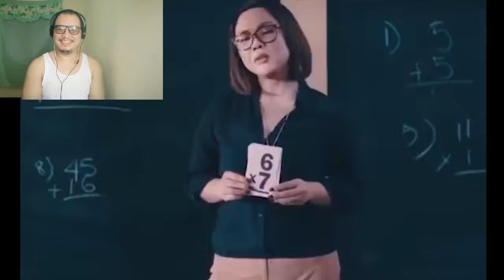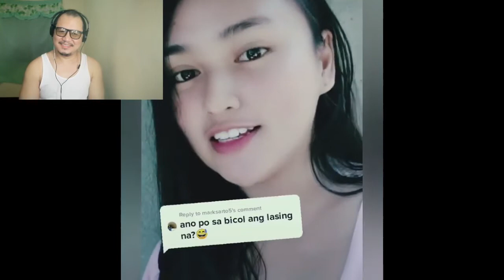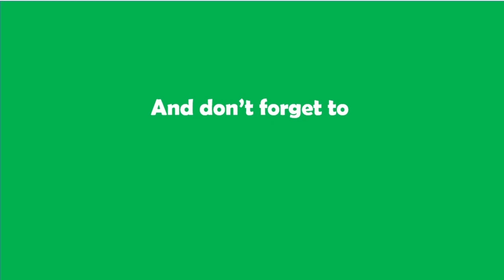BINIGYAN KA PERO TUMANGGI KA! | BEST FUNNY VIDEOS COMPILATION | TIKTOK | MEMES | trending dot tv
BINIGYAN KA PERO TUMANGGI KA!